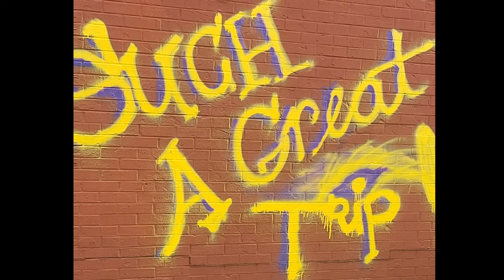Conker Da Quik - If I Can't Have You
Conker Da Quik Instagram youtube Facebook soundcloud spotify